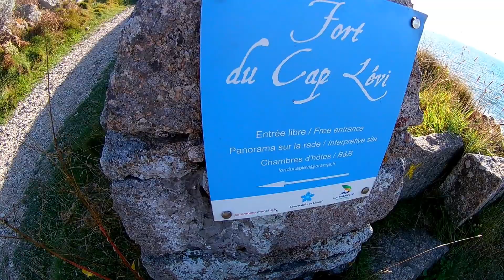Boucle du cap Lévi (Entre terre et mer)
Une bonne âpres midi qui se termine bien grâce a la boucle sur Fermanville, avec un travail remarquable des Coulapics.
Merci également a la personne qui m'a donné un coup de main pour la finale, sans quoi je serais rentré sans avoir logué.